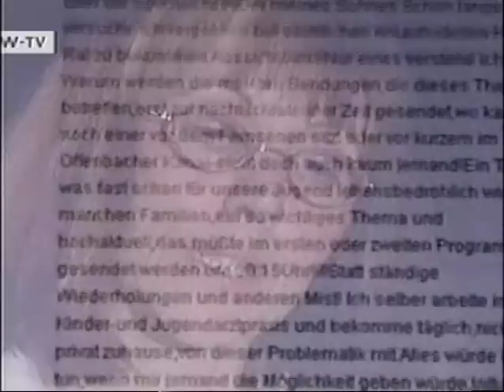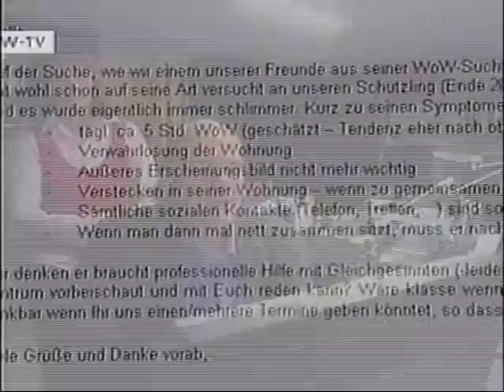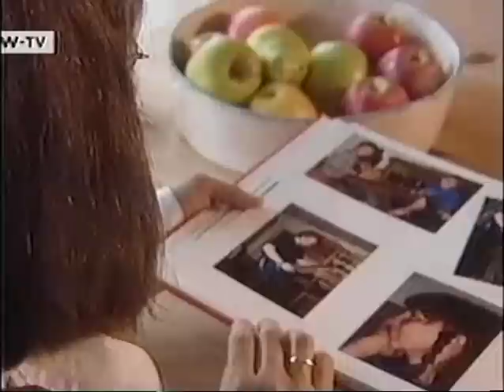degeneration: Computer Gaming chemical addiction (DW-tv doc)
Video games are a narcotic

documentary by DW-TV ~2009.